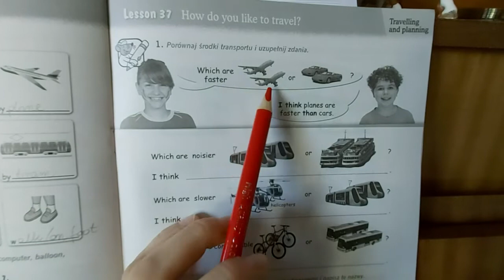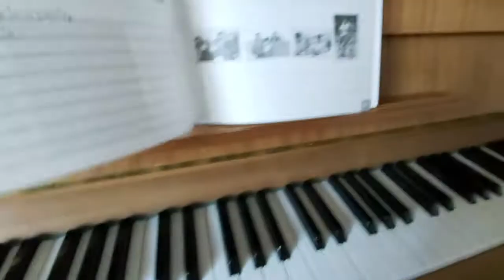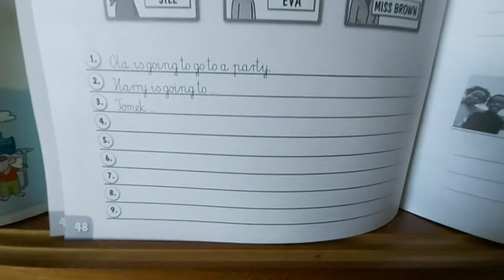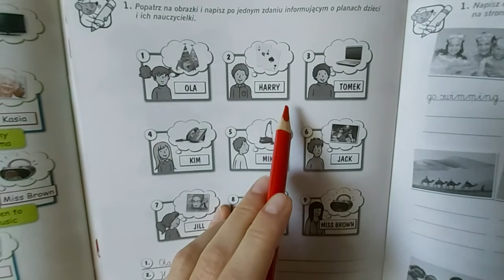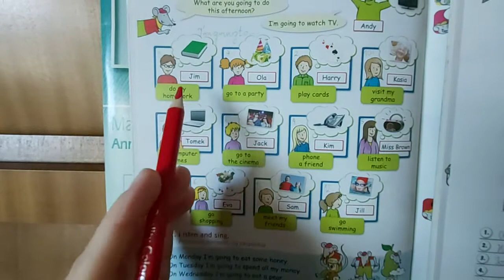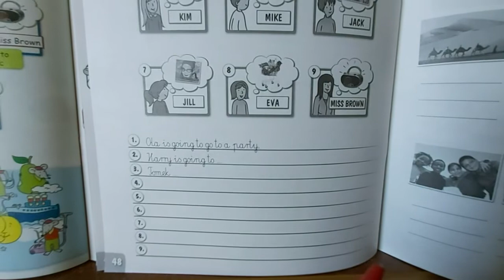Kl III JĘZYK ANGIELSKI Lekcja 20